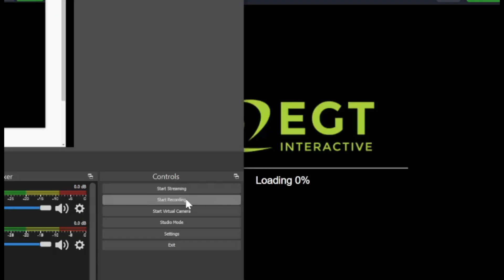Speciala Age of Troy